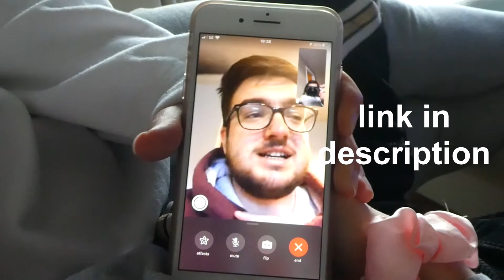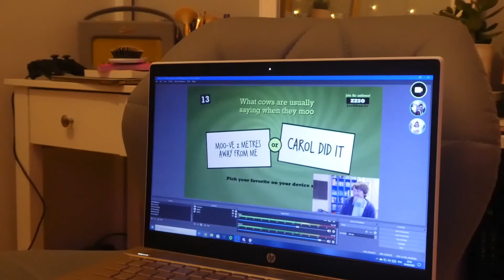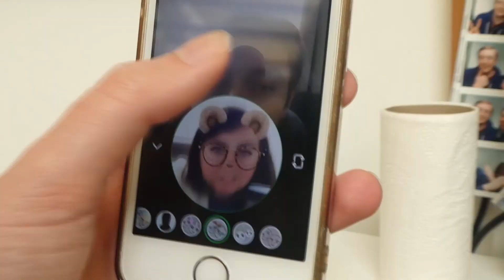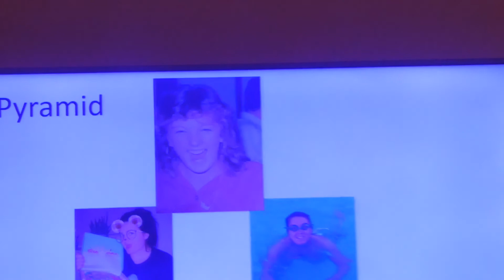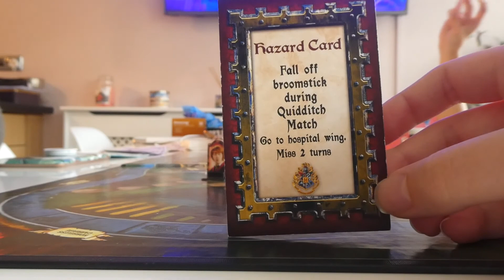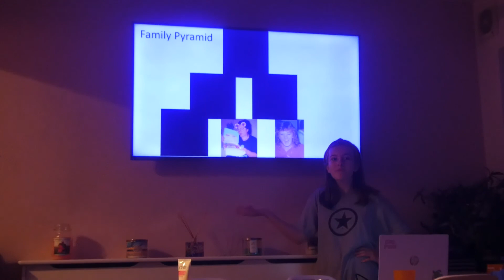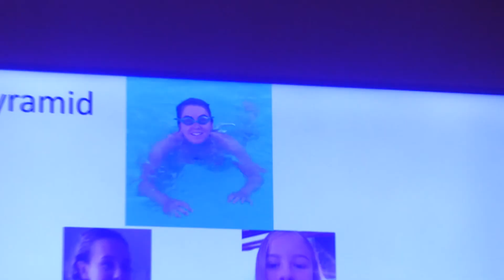My Quarantine Life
Adjusting to the UK lockdown and social distancing rules meant I had to find some new activities. I've been doing many dance-alongs and sing-alongs to Disney's Zombies 1 & 2, learning how to play the piano and ukulele and lots more!

Alt YT Channel: LucindaGaming
@_justlucinda on Instagram, Twitter and TikTok